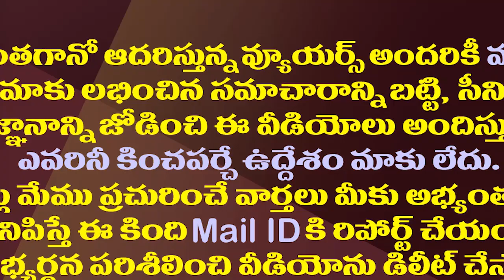బీజేపీ మచిలీపట్నం పార్లమెంట్ అభ్యర్థిపై వీర్రాజు వేటు| BJP MP Candidate Suspended From the Party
Gudivaka Ramanjaneyulu, Who is unsuccessfully contested the 2019 Parliament elections for the Machilipatnam Constituency on a BJP Ticked, was suspended from the party for allegedly indulging in anti illegal activities. AP BJP Chief Somu Veerraju announced that he was suspending the party Leader Gudivaka Ramanjaneyulu.